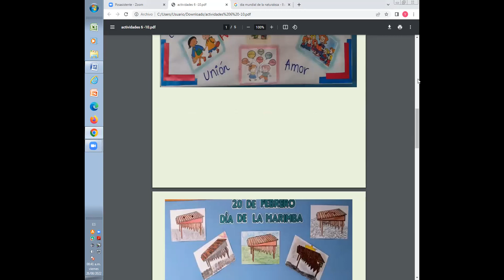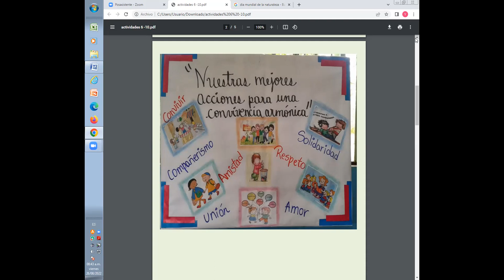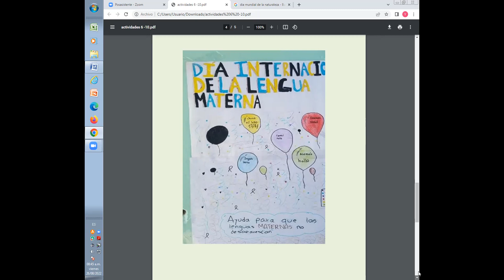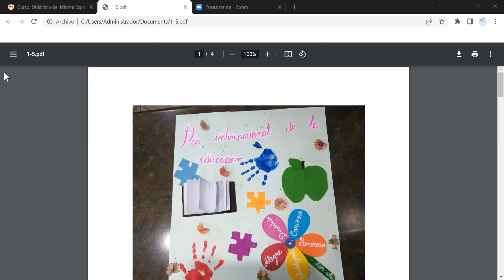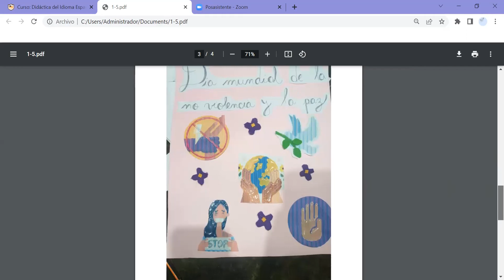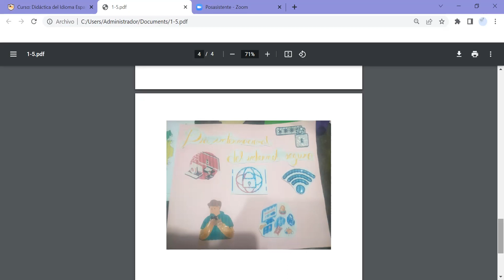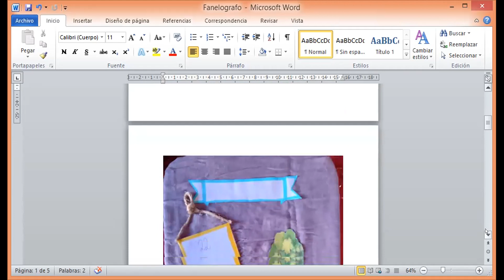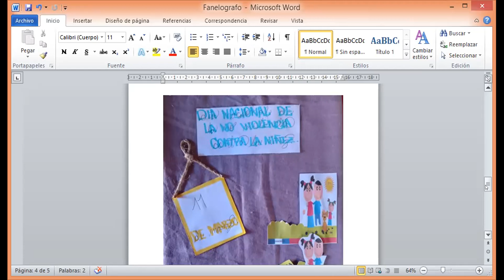IV_6TO.MAGISTERIO_PRODUCCION DE MATERIAL I._PRESNTACION DE MAT